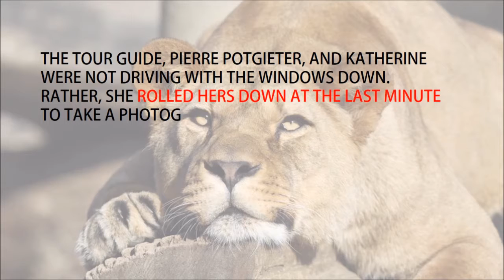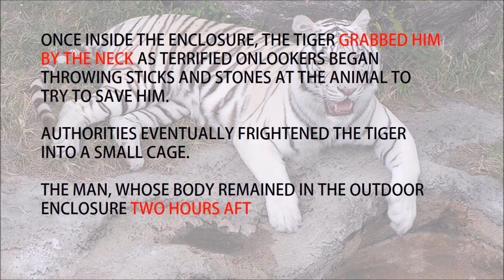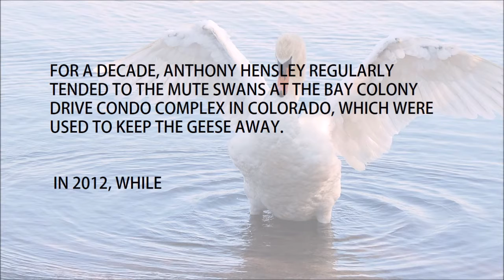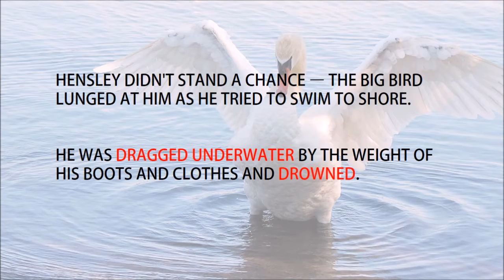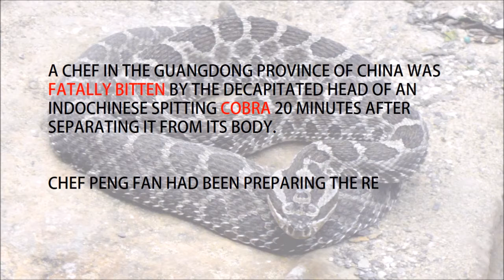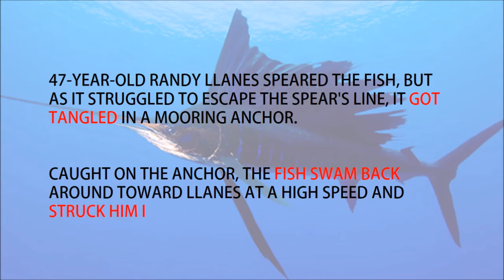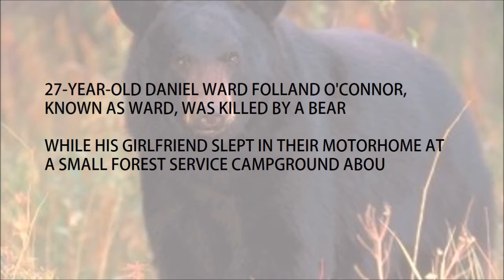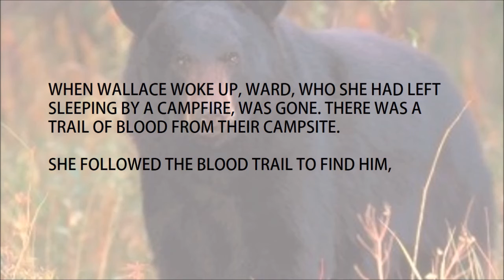8 Scariest Moment Right Before Deadly Wild Animal Attacks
8 Scariest Moment Right Before Deadly Wild Animal Attacks